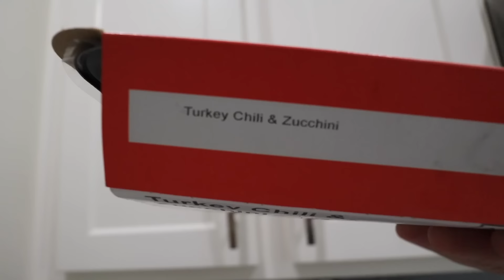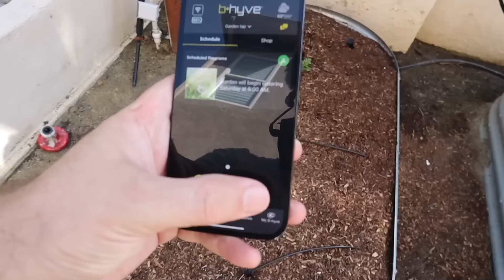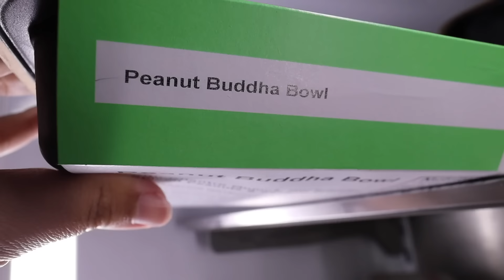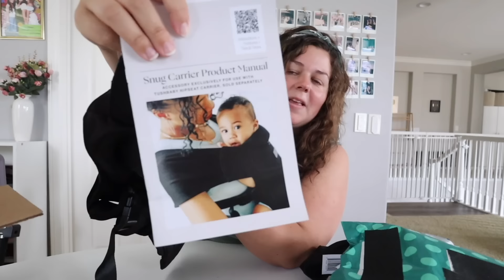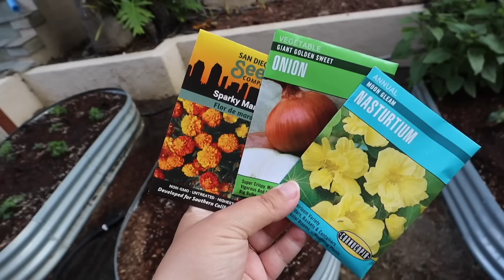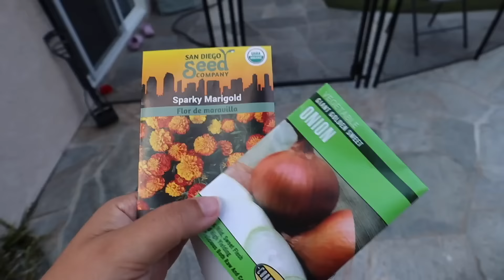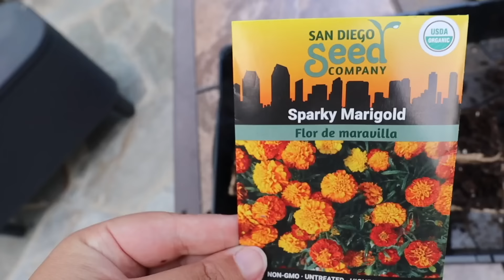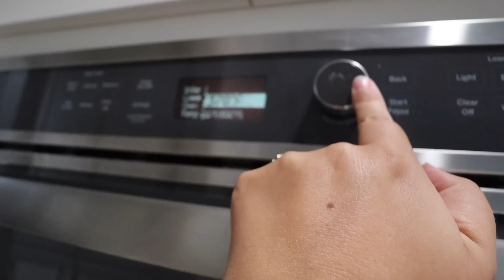run errands with me + unboxing random things I bought online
* supergoop sunscreen
* undereye patches
* bambi burp cloths
* baby earmuffs
* crocs platform sandals

This video was edited by Riayn Christina and Sierra Schultzzie